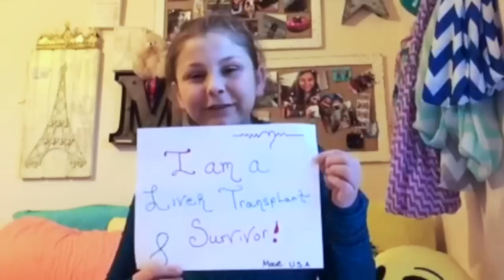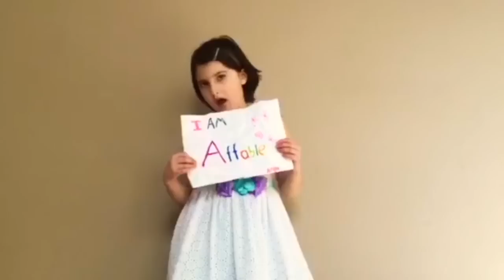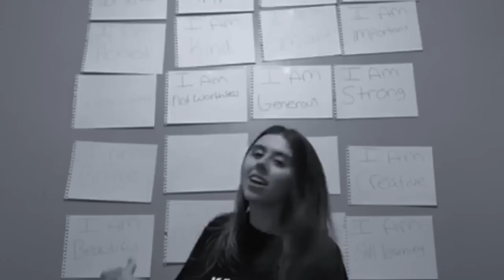I AM - OFFICIAL MUSIC VIDEO WITH FANS! Juliette Reilly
ARE YOU IN THE VIDEO? THANKS TO ALL WHO SUBMITTED!
Now available ANYWHERE music is sold or streamed! (Spotify, Amazon, etc.)
Physical copies of ""I Am - EP" now!

LYRICS:
"I Am" Lyrics:
I've had enough of the silence
When I just wanna shout
All my friends are so tired
Of trying to figure it out

But it's okay if you have to fake a smile from time to time
Cause on every page of your history you get to fill in the lines
And this one's mine

I am a survivor
I am an igniter
And everything you see me as
Is only half of what I am
I am incredible
I am unforgettable
Doesn't even scratch the surface of the person I am

You are made up of tiny constellations of love
Maybe they need a telescope to see you are enough

But it's okay if you have to break your heart to learn who you are
Cause you've come so far and you need the dark for the world to see your stars
just tell them

I am an ignitor
I am incredible
I am unforgettable

Feel like I'm running through smoke out of the fire (of the fire)
Feel like I'm starting to choke as the heat gets higher (heat gets higher)
Ten seconds left and out of breath right before I finish the song
But I know my imperfections are make me strong

I am incredible
I am unforgettable
Who I am, who I am

Cause I am incredible
I am unforgettable

xx J.

1$: Sponsor me as an artist! you get access to secret covers and videos where I talk about boys n music n video games n stuff
2$: twitter shoutout
3$: I will follow you on Instagram OR Twitter!
5$: you get a phone call from me!
7$: I will add you back on Snapchat and we can start a streak!
10$: I will mail you one of the first five copies of the EP once it's finished.
12$: you get access to the songs on my first FULL ALBUM through a link BEFORE ANYONE ELSE.
20$: You get handwritten lyrics to any of my original songs mailed to you!
20$: You get a signed photograph and the guitar pick I use all the time!
25$: You get a LIMITED EDITION deluxe, signed copy of my EP "Battle Cry"
50$: I will get lunch with you and a friend!!! (Or have a private Omegle meetup w/ food if you're too far away!
75$: I will write you or someone you love a song, and put it on YouTube with a shout out to you. I can also personally send you the song/video if you would rather. !!!
100$: you get the song written just for you, private Omegle meetup, SIGNED deluxe copy of my EP "Battle Cry" and one of my guitar pics and handwritten lyrics to your favorite of my songs, I will add you back on Snapchat, follow you on twitter AND Instagram with a shoutout for your channel or account. !